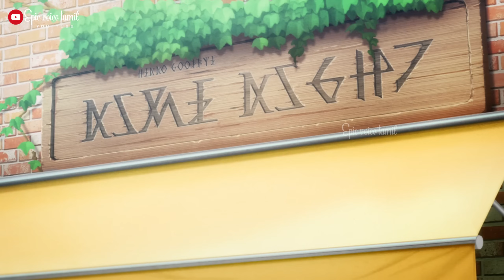World Powerful Ice-Blade Sorcerer | பகுதி-03 | Story Explain Tamil | Epic voice Tamil | Anime Tamil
My Tags //
ゼロツーが大好き 💘
If you would like to remove any movie clips i have usedin this video send a E-mail and your clips will be removed immediately. We have invested more time and hard work to raise this channel. I'm happy to provide revenue to you.